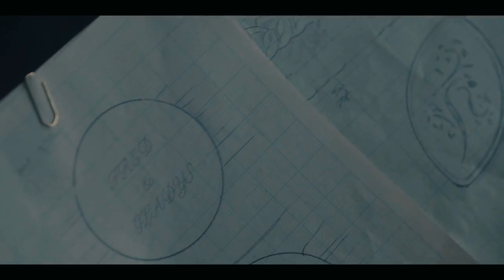The Real Story Behind the Infamous Bracelet Charles Gave to Camilla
- The Crown Season 4